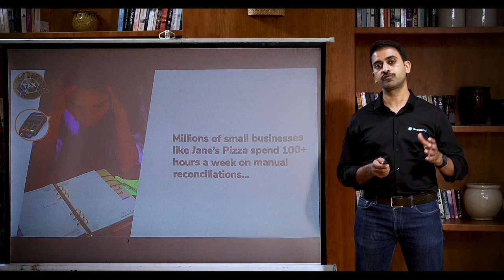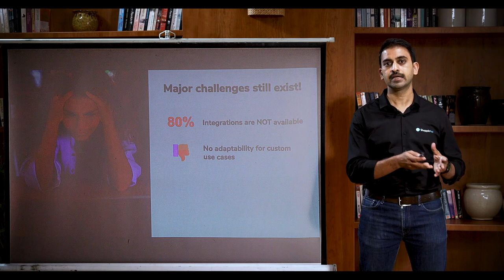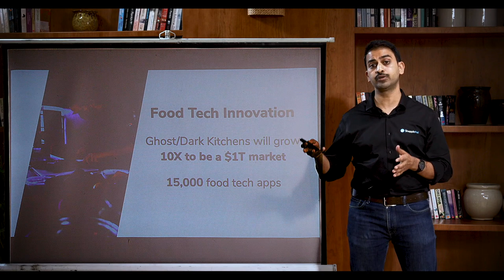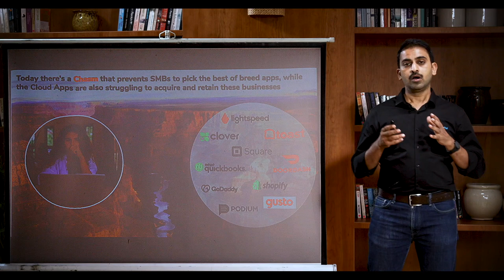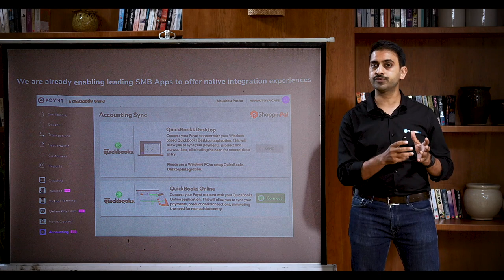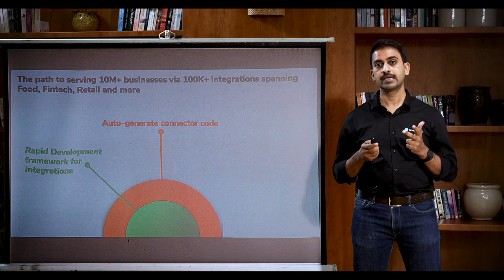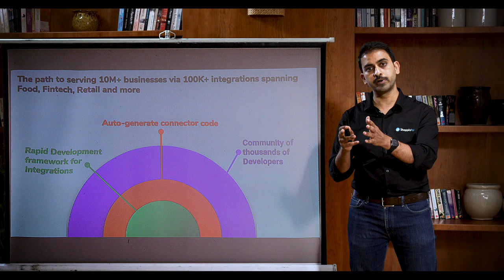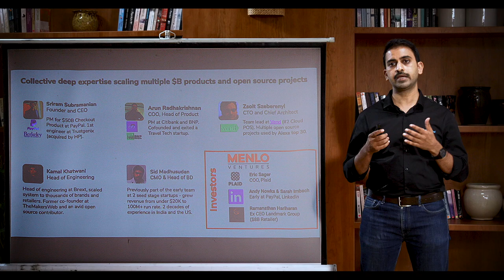ShoppinPal - Integrations Simplified!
LINK's (formerly known as ShoppinPal) CEO and Founder, Sriram Subramanian, runs you through what we have to offer to the world, why it is so necessary, and how we can help businesses set up for the future with cutting-edge, seamless integrations.

We provide white-labeled & direct-to-merchant integration solutions, along with onboarding & migration solutions across point of sale, accounting, inventory, loyalty, and communication applications for businesses that operate in the Food & Beverage, Retail, and Hospitality industries.

LINK! is a single-point integration solution for Application Service providers that can handle integration requests that never get prioritized or urgent requests you lack the resources to tackle. We help turn integration challenges into your competitive advantage by handling your integration backlog so your engineers can focus on your core service roadmap.